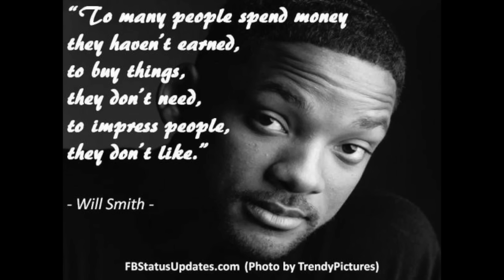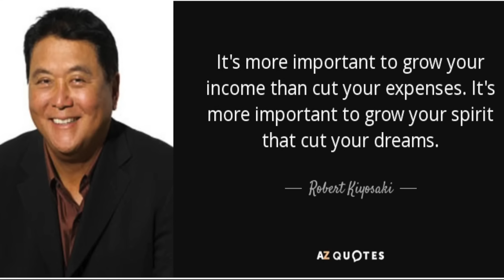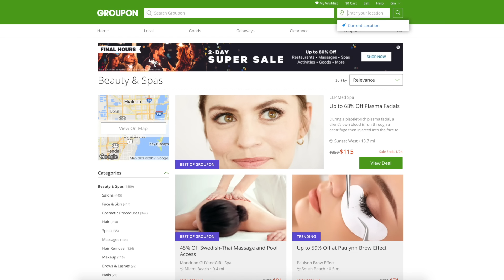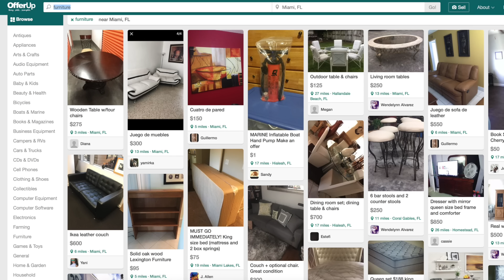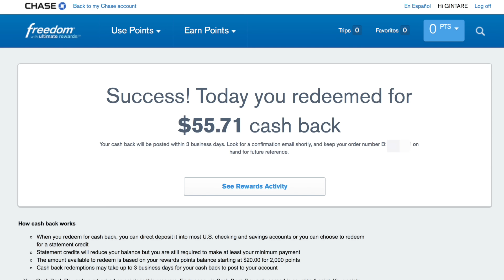HOW TO SAVE MONEY FOR YOUR DREAM HOUSE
22 TIPS ON HOW TO SAVE MONEY!

I'm a European (LT) living in Miami
English is my 4th language (learning 5th already)
My dog is Chihuahua, named Perla, and a cat named Lilly.

Office Shipping Address:
Gin Amber Beauty
655 W Flagler St. Suite 206